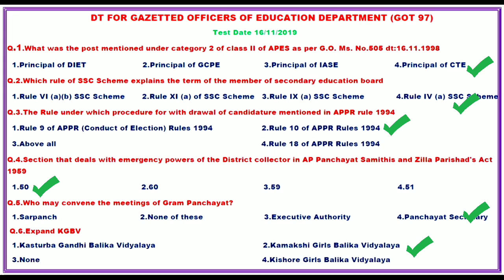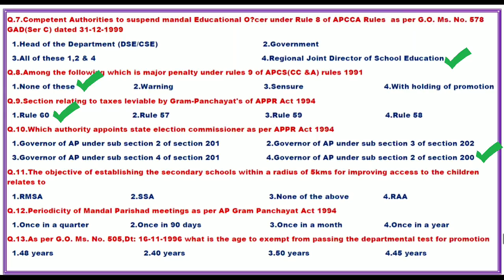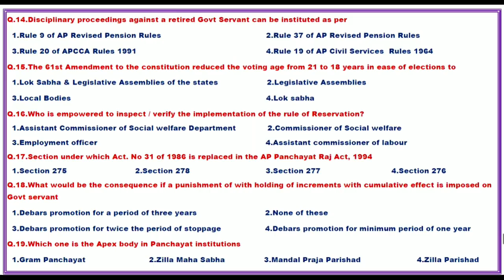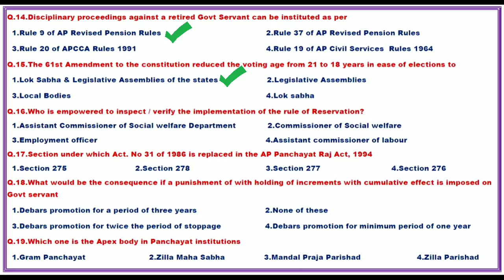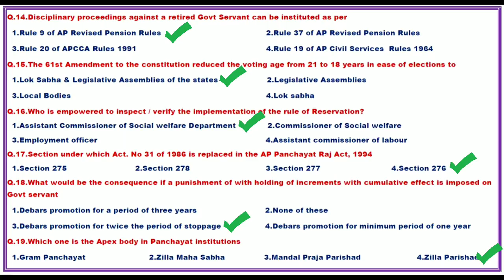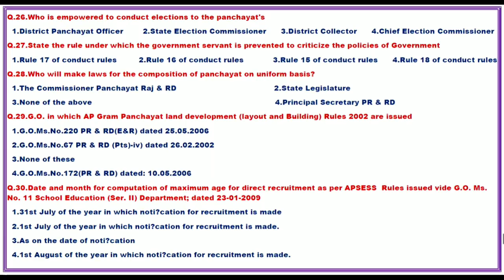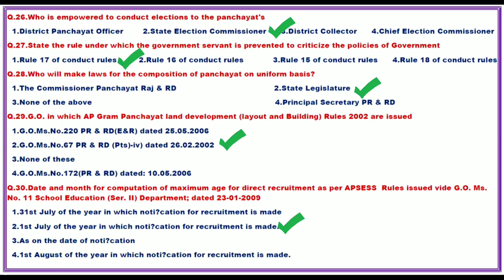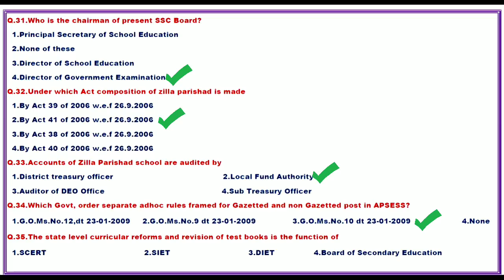GOT 97 NOVEMBER 2019 QUESTIONS WITH ANSWERS PART-1